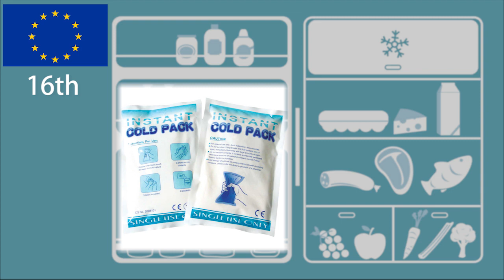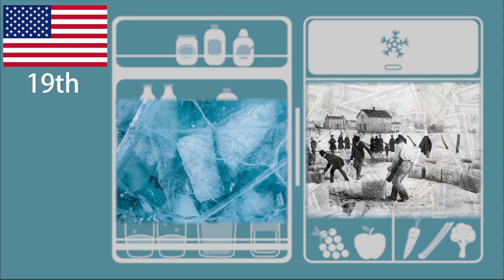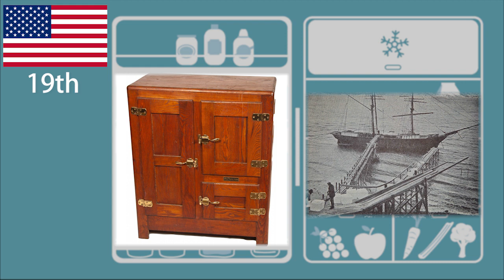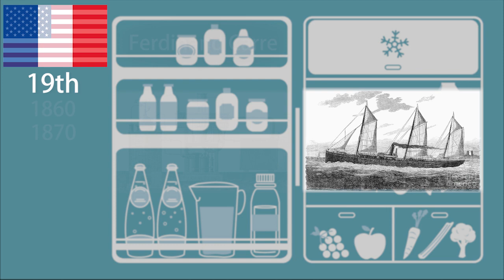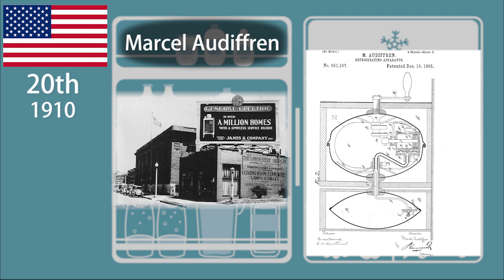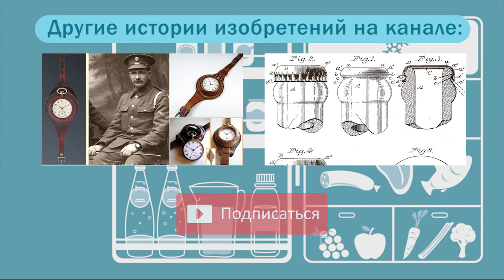Кто придумал холодильник? Первый холодильник.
В этом видео история изобретения холодильника. Пакеты для охлаждения, добыча льда и ледяные короли, айсбоксы и айсмены, патенты и основания брендов. Ничего про выбор холодильника, только про то как был придуман холодильник. То как выглядел самый первый холодильник вы видели на превьюшке, а в видео мы рассмотрим всю историю изобретения этого полезного бытового прибора. Ретро холодильник сейчас в моде, так что возможно вы сможете себе присмотреть что-то из старых моделей )))

На своем канале я рассказываю об интересных изобретениях, снимаю распаковки посылок из Китая, придумываю забавные подборки и провожу различные опыты.
Буду рад видеть вас у себя в любое время дня и ночи. =)Смотрите другие видео на канале